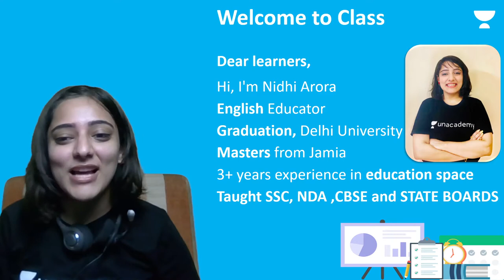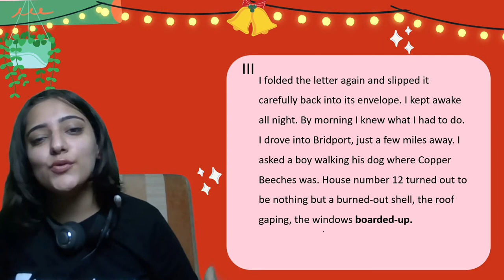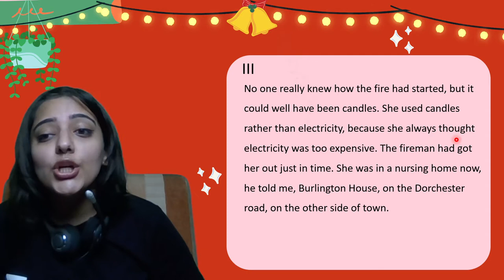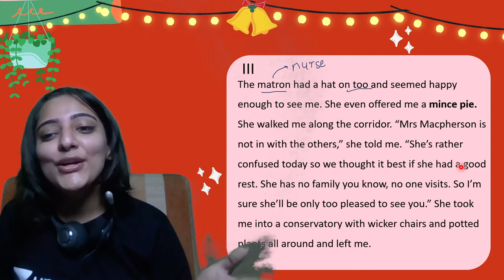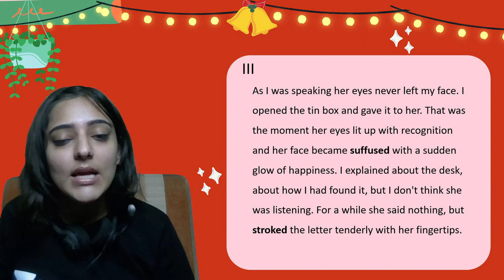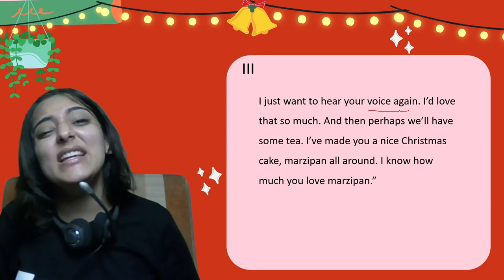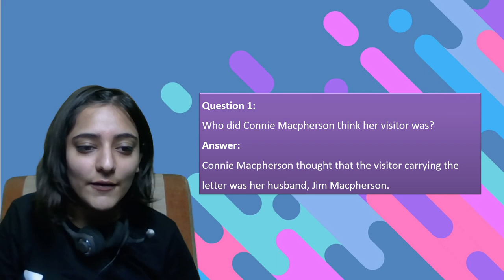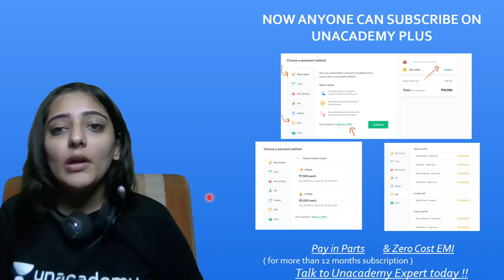The Best Christmas Present in the World | Part 3 | Chapter 1 | English | Class 8 | Nidhi Arora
If you are curious to learn about Class 8 English with an easy explanation of topics and full chapter questions and answers then watch "The Best Christmas Present in the World" by Educator Nidhi Arora who will be explaining the following topics in detail.

1. Learn from your favorite Educator
2. Dedicated DOUBT sessions
3. One Subscription, Unlimited Access to Live Online Classes and Videos
4. Real-time interaction with best-in-class teachers
5. You can ask doubts in live online classes
6. Limited students in each Online Class
7. Download the videos & watch them offline